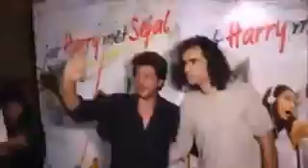This is how Shah Rukh Khan made Imtiaz Ali's birthday super special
Bollywood superstar Shah Rukh Khan joined in the birthday celebration of 'Jab Harry Met Sejal' director Imtiaz Ali in Mumbai. Imtiaz's daughter Ida was also present at the bash. Watch video